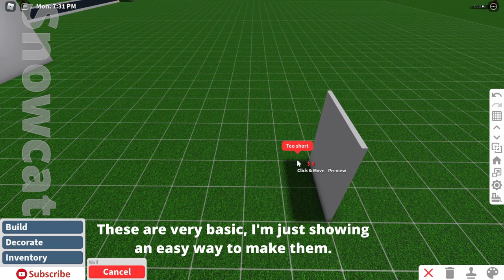Gothic Architecture Build Hacks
Decided to make some gothic architecture build hacks!
Gonna use these in an upcoming build :D

⌚ Timestamps
00:00 Intro
00:10 Flying Buttresses
00:57 Stained Glass Windows
2:25 Ribbed Vaulting
3:59 Outro

🎶 Music Attribution

▶ Intro by Vlad Gluschenko — New Year's Eve Fairy Tale
▶ Outro by Ikson (Angel)

Did you REALLY read the whole description⁉
GREAT JOB! ✔✔✔✔✔